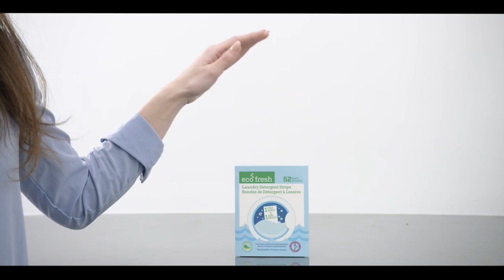International & Canadian News Bulletin in Hindi/Urdu - June 28